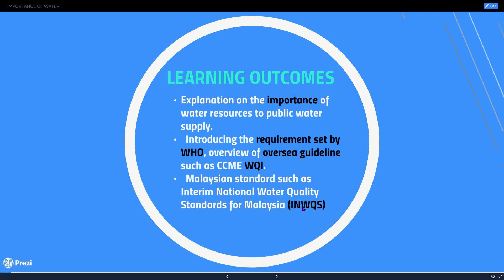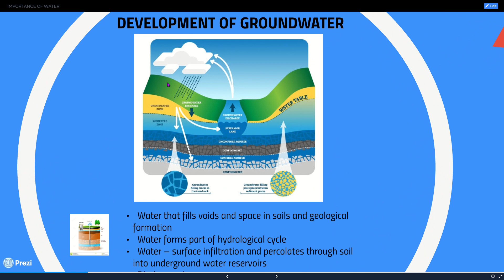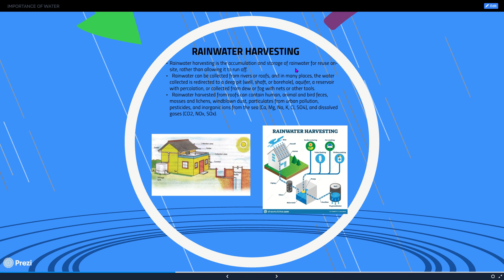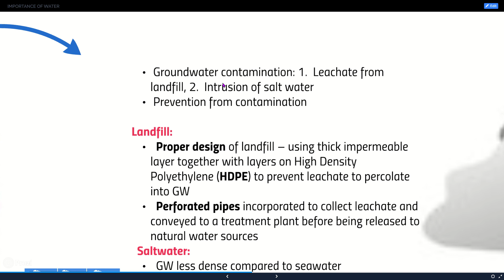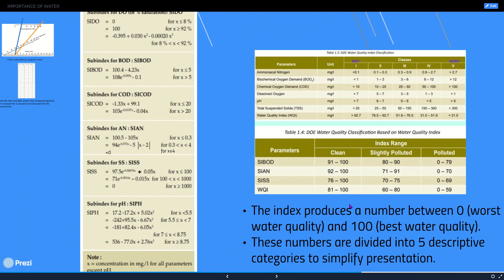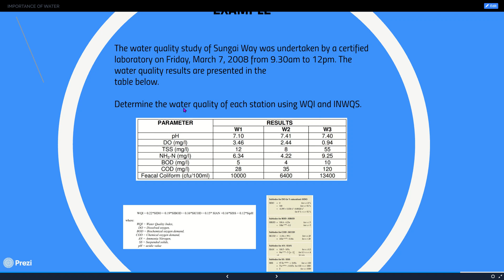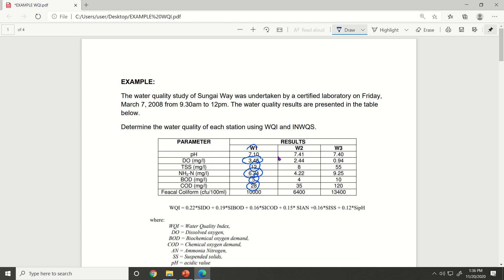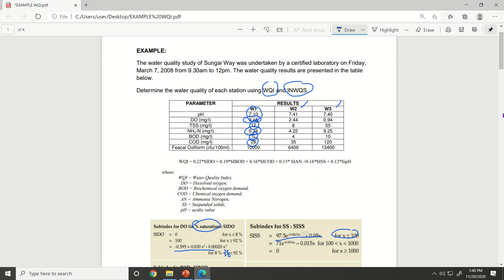IMPORTANCES OF WATER RESOURCES